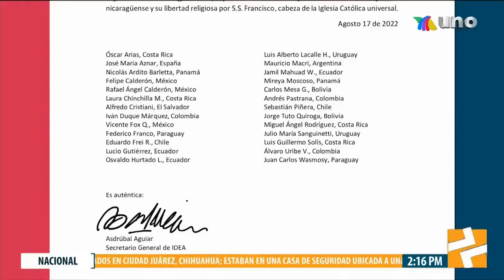Christian Lara 17.08.2022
La hermosa Christian Lara en vestido rosa blanca